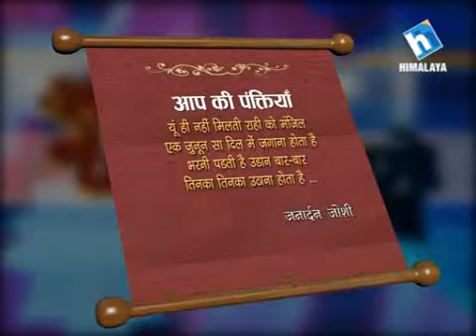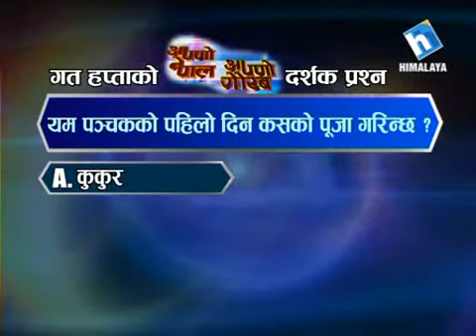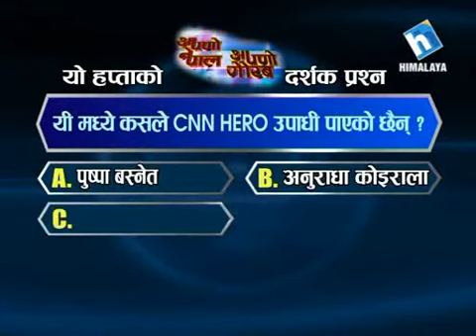Apno Nepal Apno Gaurab Episode 215 (Laxman Lal Karna)